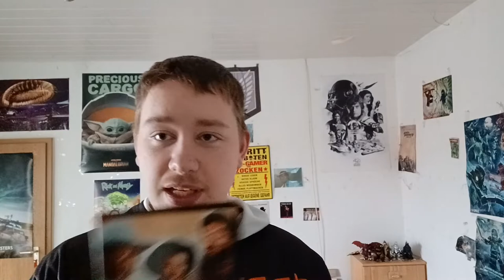Vier für ein ave maria (1968) kritik